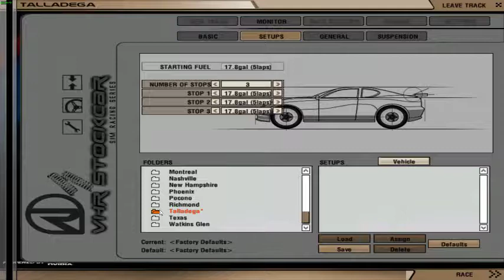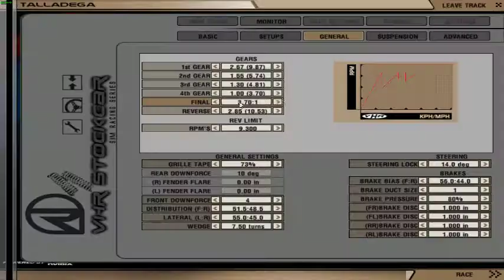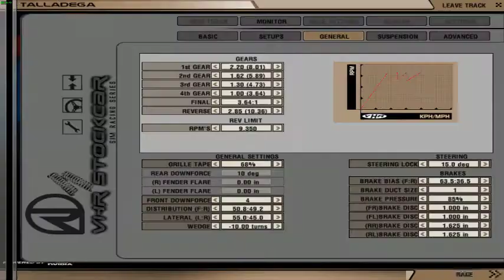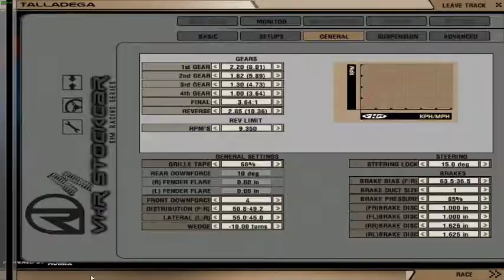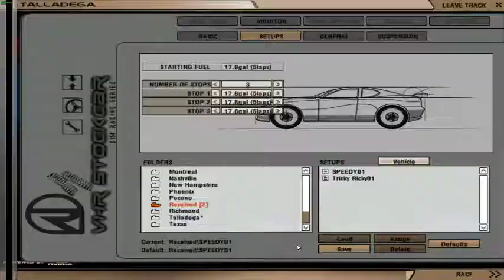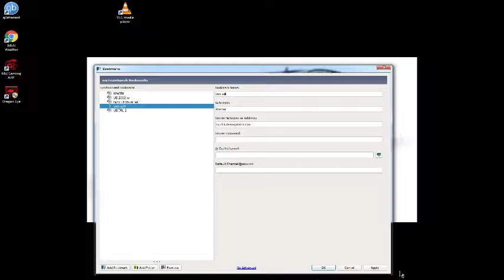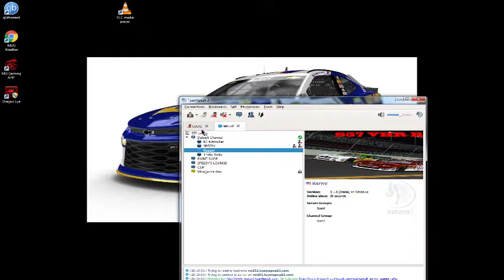rFactor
GPU: GeForce GTX 760 x 2
CPU: Intel(R) Core(TM) i7-4770K CPU @ 3.50GHz
Memory: 32 GB RAM (31.95 GB RAM usable)
Current resolution: 1680 x 1050, 59Hz
Operating system: Microsoft Windows 7 Professional